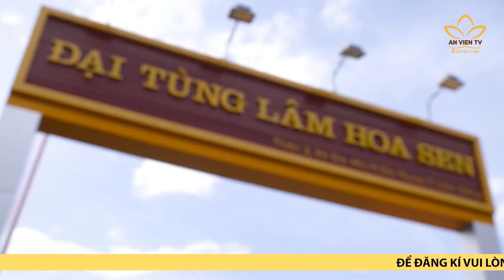Hình ảnh chư tăng Lào an cư tại Việt Nam | Bản tin An Viên | An Viên TV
Hình ảnh chư tăng Lào an cư tại Việt Nam

Hưởng ứng năm đoàn kết hữu nghị Việt Nam – Lào 2022, hướng đến kỷ niệm 60 năm ngày thiết lập quan hệ ngoại giao Việt Nam – Lào (5/9/1962 – 5/9/2022), Phật giáo các địa phương trên tuỳ theo điều kiện, hoàn cảnh khác nhau đang có những hoạt động ý nghĩa, thiết thực nhằm tăng cường, thắt chặt hơn tình hữu nghị, gắn bó giữa nhân dân 2 dân tộc. Hình ảnh đẹp về chư Tăng Lào đang trú xứ an cư tại Việt Nam trong phóng sự ngắn dưới đây là một ví dụ rõ nét cho truyền thống đoàn kết, đời đời bền vững đó